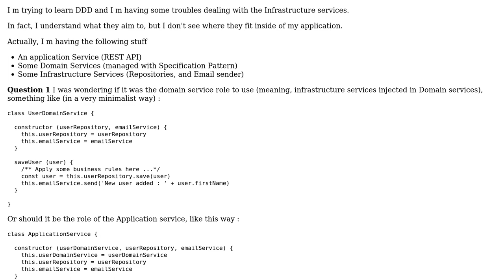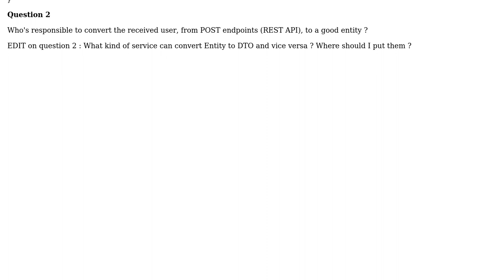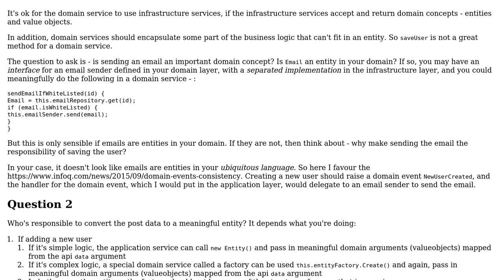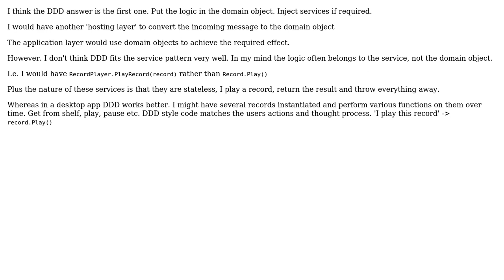Software Engineering: DDD, where to use infrastructure services (2 Solutions!!)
Software Engineering: DDD, where to use infrastructure services

With thanks & praise to God, and with thanks to the many people who have made this project possible! | Content (except music & images) licensed under CC BY-SA | Music | Images & others | With thanks to user smac89 user mfrachet user Ewan user Chris Simon and the Stack Exchange Network Trademarks are property of their respective owners. You are responsible for your own actions.